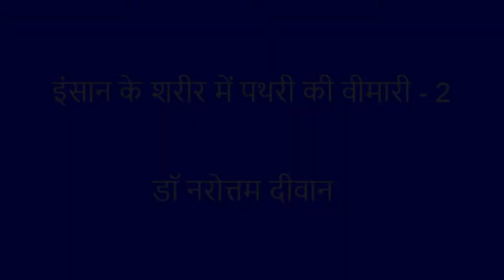इंसान के शरीर में पथरी की वीमारी - 2 - डॉ नरोत्तम दीवान